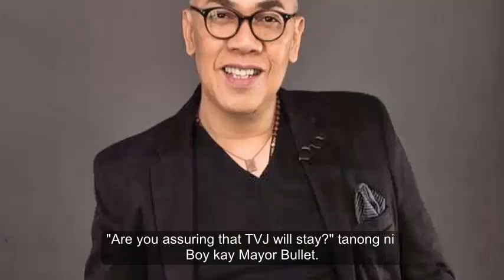Mayor Bullet Jalosjos, Kinumpirmang Mananatili Ang Tito, Vic and Joey Sa Eat Bulaga!